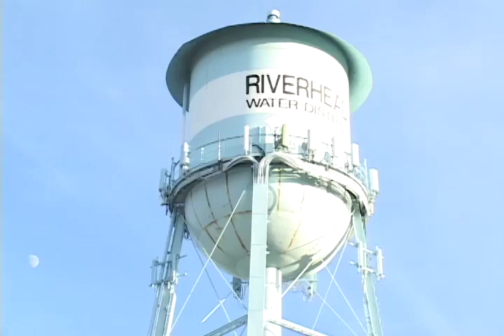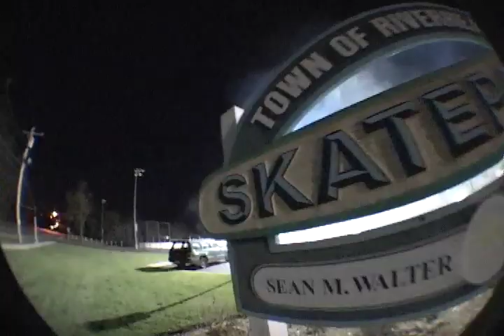Steeze Easel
wes ackley, rich bollinger, steve lomonaco, devyn standish, max gardner
film/edit by chris patti